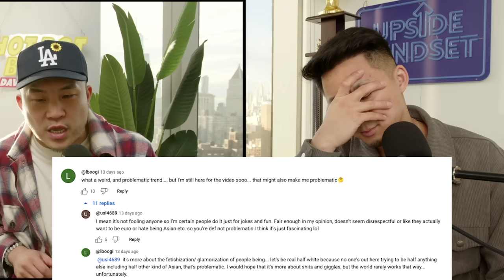Is This "Euro Mixed Asian" Makeup Trend Problematic?